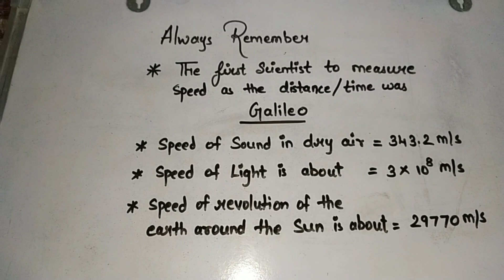Effect of Speed and Direction on Velocity Class-9 Physics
Effect of speed and direction on velocity
In this video I have explain the effect of speed and direction on velocity.